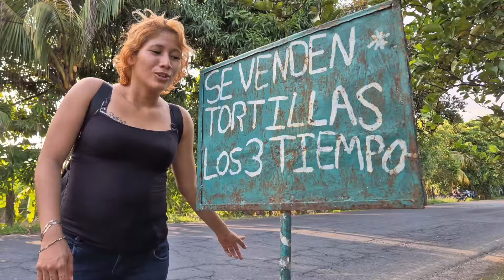le mandaron dinero a MORELIA para sus hijos agarro la mita para COMANCHE 😱